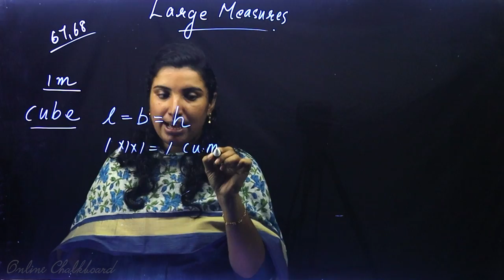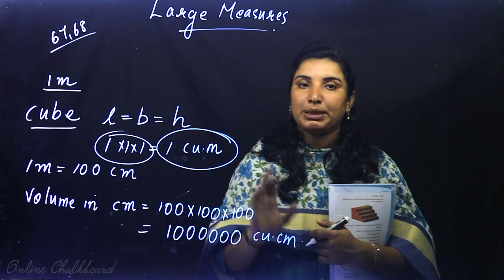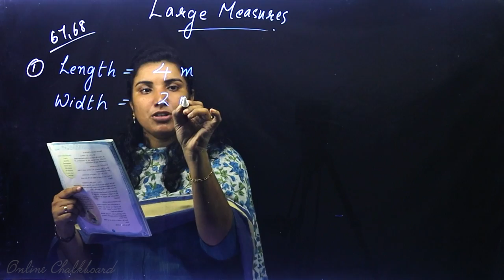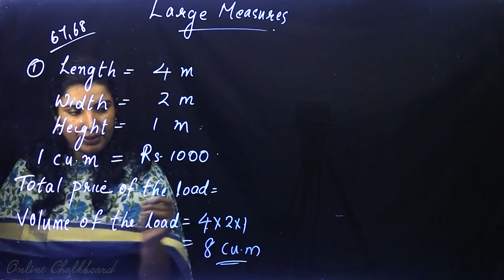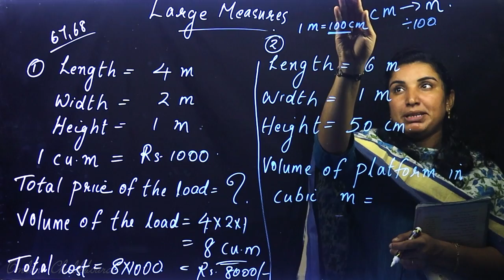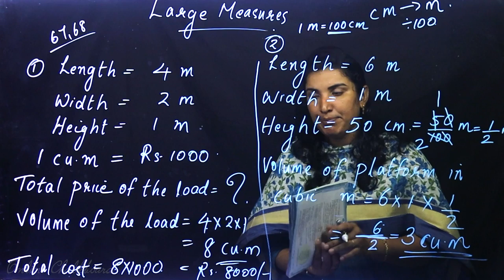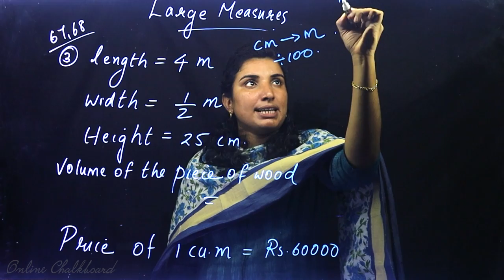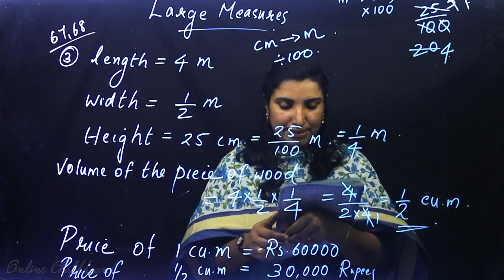Class 6 | MATHS | Chapter 4 - VOLUME - Part 5 | SCERT | Kite Victers | AIMY MATHEW Online Chalkboard